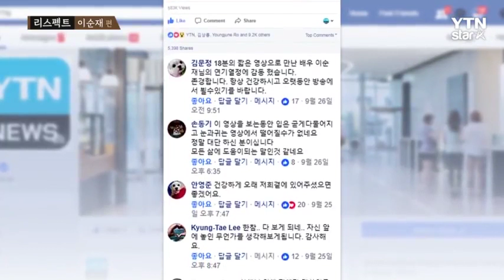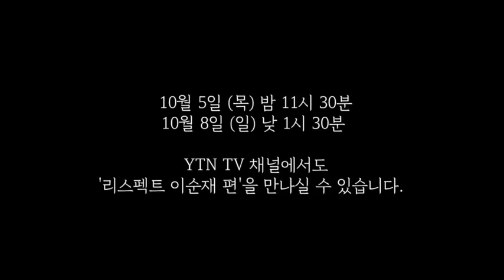[리스펙트 프로젝트] 후배들 응원 영상 본 이순재 반응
리스펙트 프로젝트 그 후...

후배들의 메시지와 여러분의 응원 댓글을 본 이순재의 반응